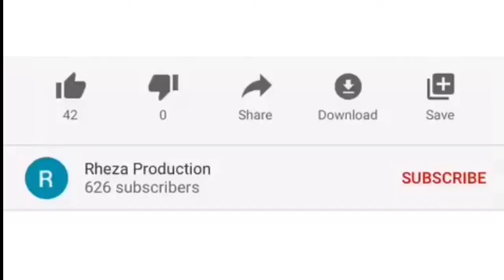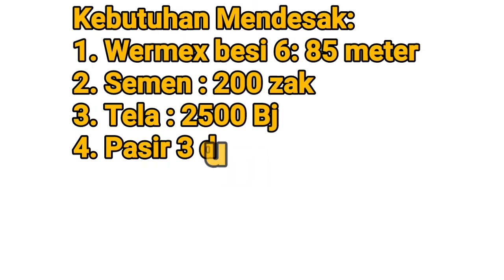WATU PINANTIK-47A: LANJUTAN PEMBANGUNAN-3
Upaya pengerjaan Rumah Budaya & Kapel Adorasi.
Tetap merindu bantuan.🙏